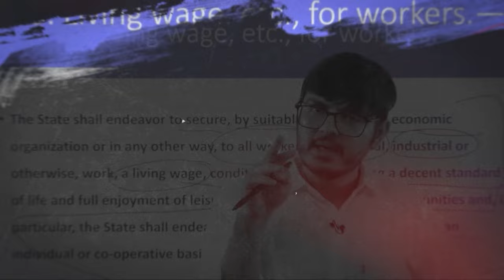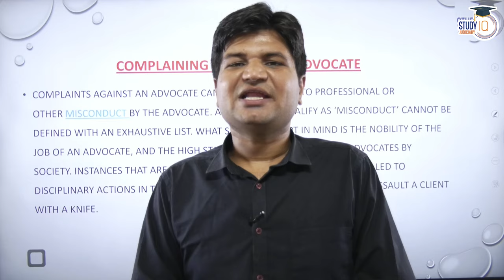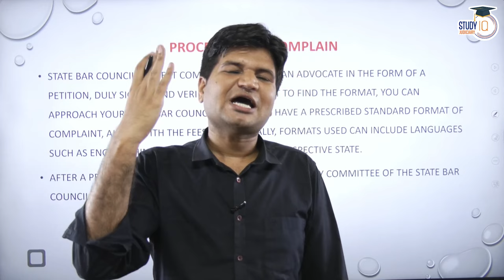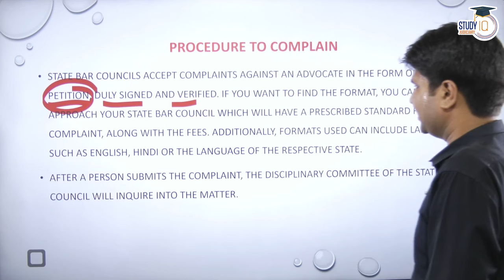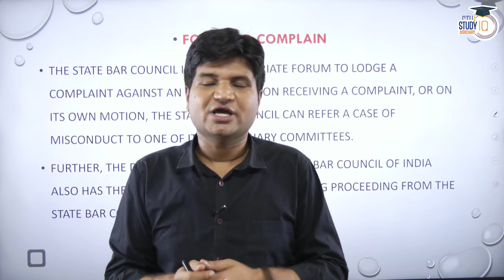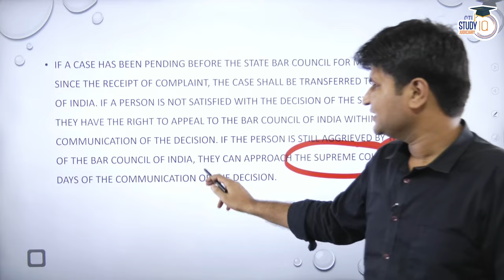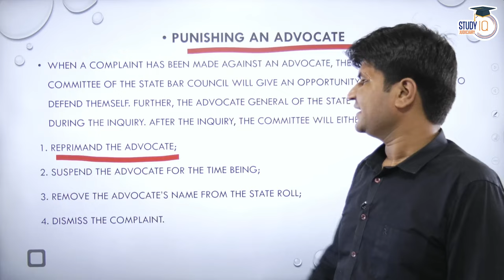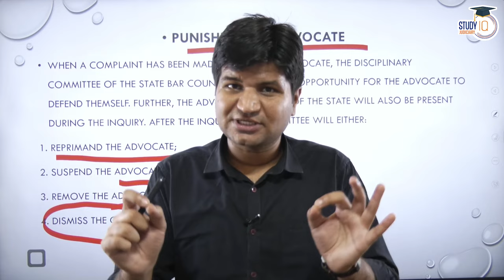वकीलो की शिकायत कैसे और कहाँ करे? Complaint | Advocate | State Bar Council | Judiciary